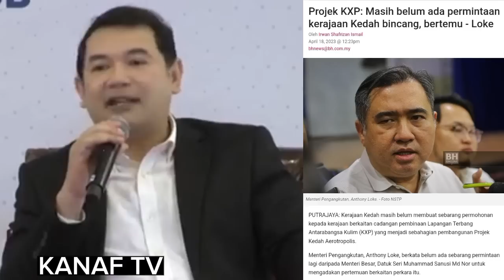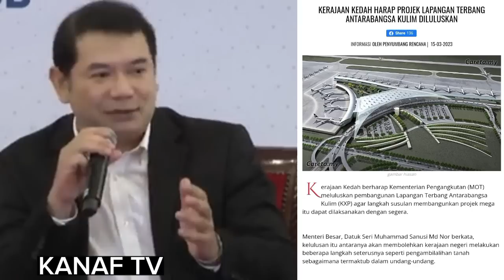Kenapa Projek Airport KXP Kedah tak diluluskan kerajaan?rafizi jawab buat rakyat dan MB kesan buruk?